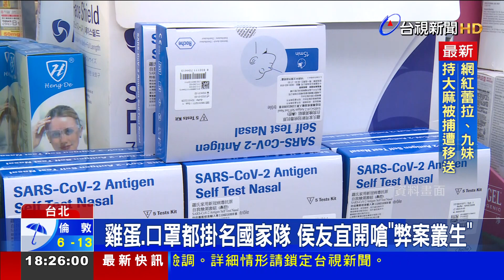侯批「國家隊」淪負面詞！ 陳揆反擊轟別抹煞努力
蔡政府執政七年多來，成立了超過20個國家隊，因應各式各樣的情況，像是大家熟知的防疫國家隊、打詐國家隊和綠電國家隊，不過，國民黨總統參選人侯友宜批評，這麼多國家隊，卻是弊案叢生，對此，行政院長陳建仁回擊，不該為了選舉，抹煞執政成果。